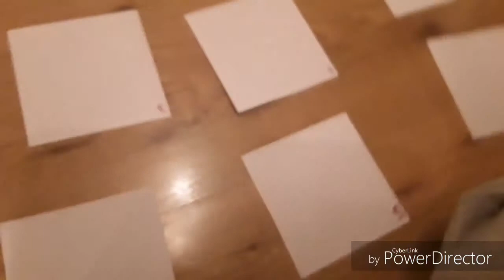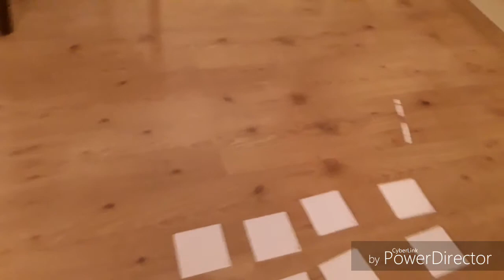Expeditie knuffelson 2018-2019 #8 verrasingseiland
Waaaaaat gaat er gebeuren? En wat wilt Pinky nou? Kijk gewoon!

Deze aflevering is met medewerking van Peppiesolde, legostories en knutselgames (thank you!!)😀😀
Geïnspireerd door het tv programma Expeditie Robinson.